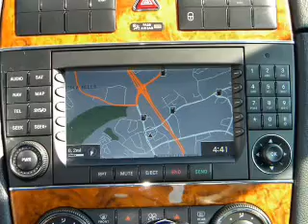2008 Mercedes-Benz CLK-Class - Foothill Ranch CA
Year: 2008
Make: Mercedes-Benz
Model: CLK-Class
Trim: CLK350 Coupe 2D
Engine: 6 cylinder 3.5 Liter
Transmission:
Color: Black
Mileage: 17880
Address:
81 Auto Center Dr